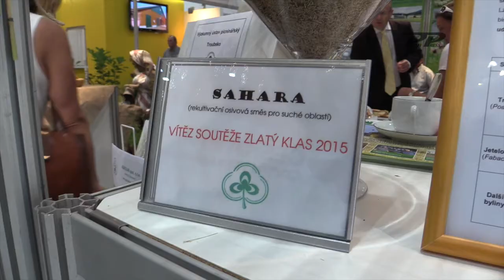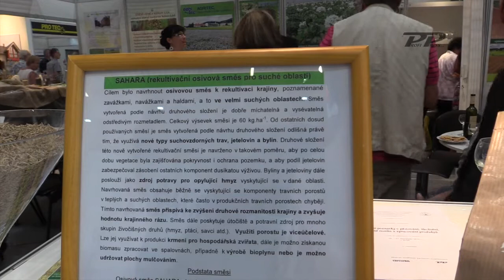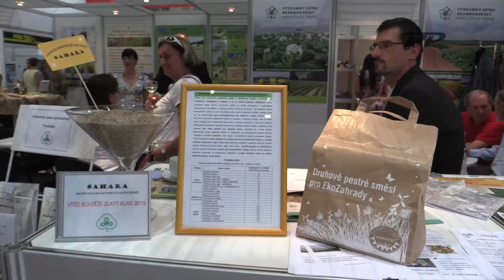Reportáž Zlatý klas s kytičkou